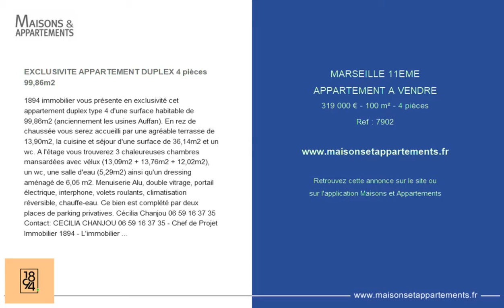MARSEILLE 11EME - APPARTEMENT A VENDRE - 319 000 € - 100 m² - 4 pièces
Référence : 7902

EXCLUSIVITE APPARTEMENT DUPLEX 4 pièces 99,86m2
1894 immobilier vous présente en exclusivité cet appartement duplex type 4 d'une surface habitable de 99,86m2 (anciennement les usines Auffan). En rez de chaussée vous serez accueilli par une agréable terrasse de 13,90m2, la cuisine et séjour d'une surface de 36,14m2 et un wc. A l'étage vous trouverez 3 chaleureuses chambres mansardées avec vélux (13,09m2 + 13,76m2 + 12,02m2), un wc, une salle d'eau (5,29m2) ainsi qu'un dressing aménagé de 6,05 m2. Menuiserie Alu, double vitrage, portail électrique, interphone, volets roulants, climatisation réversible, chauffe-eau. Ce bien est complété par deux places de parking privatives. Ville du greffe : MARSEILLE) Bien soumis au statut juridique de la Copropriété. Nb de lots : 6. Charges annuelles de copropriété (Montant moyen annuel quote-part du budget prévisionnel vendeur) : 204 €. Honoraires charge vendeur